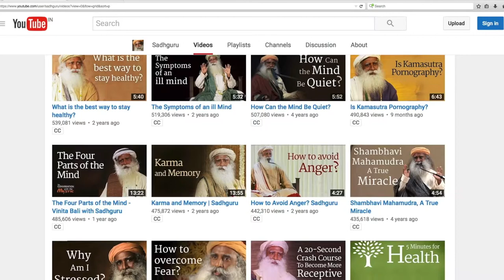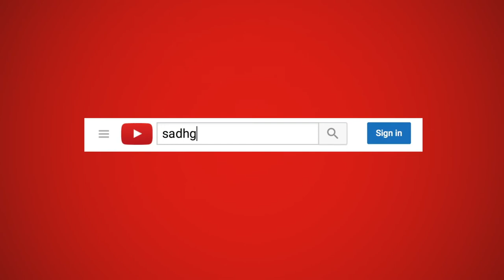Sadhguru Yogi, Mystic, Visionary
Explore life's deepest questions with Sadhguru - yogi, mystic and visionary. Sadhguru’s insights into the mechanisms of life are an outcome of his profound experience of the Self, and serve as a guide to exploring the deeper dimensions of life. His life and work serve as reminders that the inner science of yoga is not esoteric philosophy from an outdated past, but is absolutely relevant and applicable to our lives today.

 isha volunteer
 sadhguru latest
 inner engineering
sadhguru
sounds of isha
 brahmananda swaroopa
 meditation music
 inner engineering sadhguru
sounds of isha brahmananda swaroopa